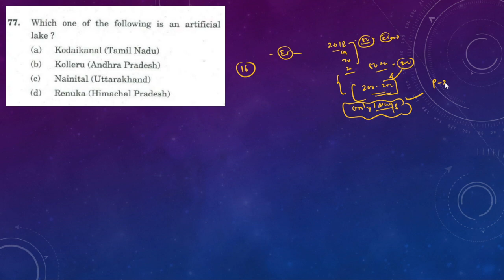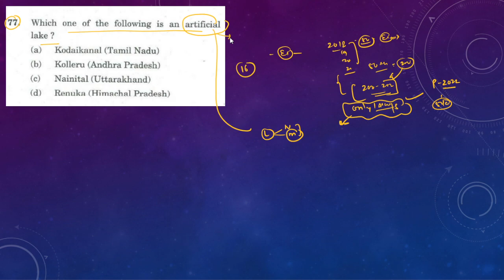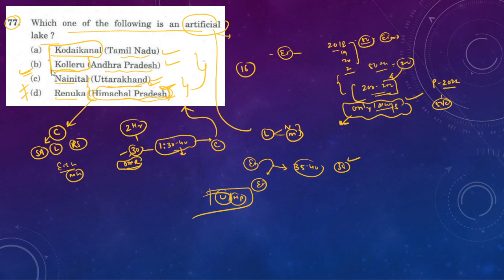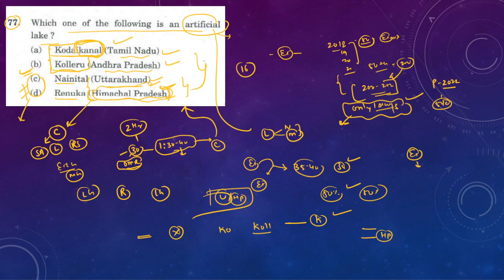UPSC Elimination techniques Part 16 | UPSC Prelims Hacks | How to crack UPSC Prelims by Tricks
Welcome to Nukleus IAS Academy!!!

The video explains the logical guessing & elimination techniques for upsc prelims, question from prelims previous year paper is discussed in this video. Art of solving prelims with basic logical guessing is shared in this video.